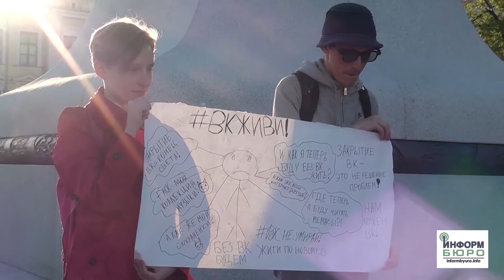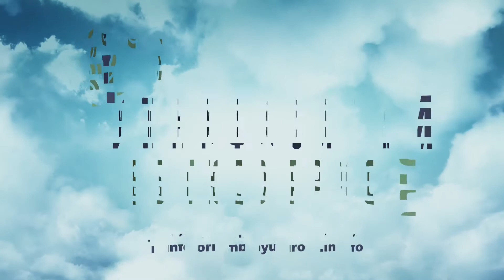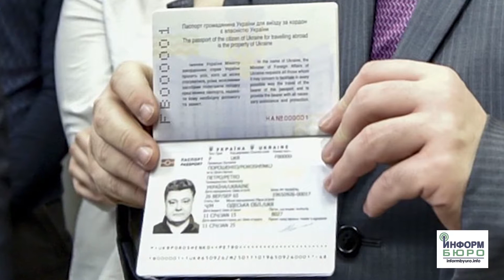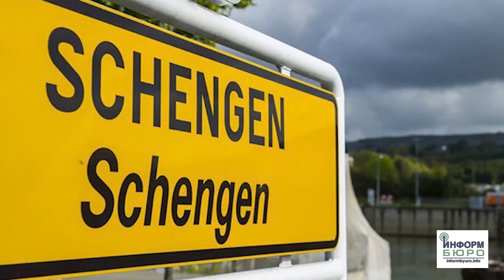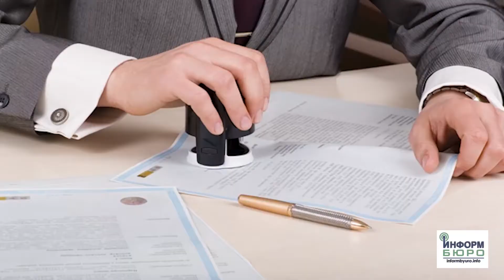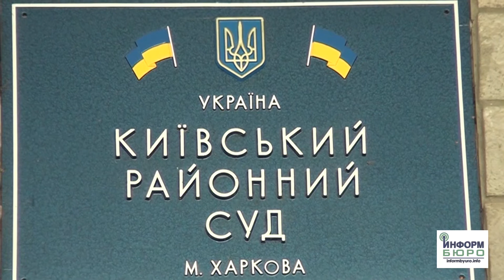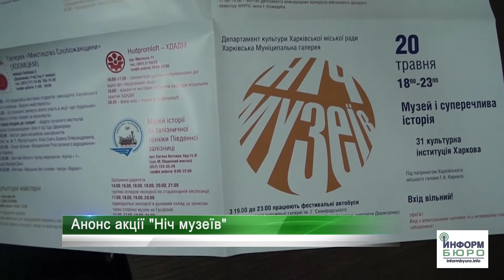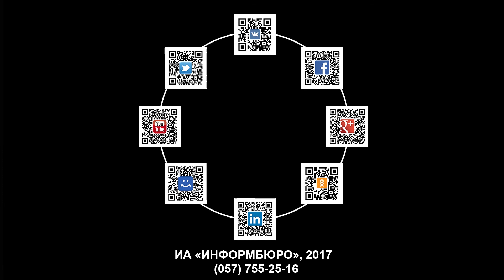"ИнформБюро" дайджест выпуск 17 05 2017 Выход передачи на телеканале А/ТВК СР 20.00, ЧТ 12.00